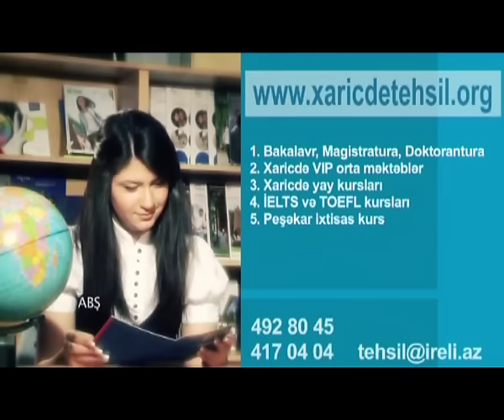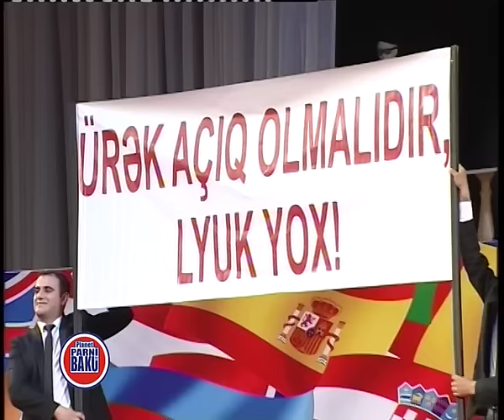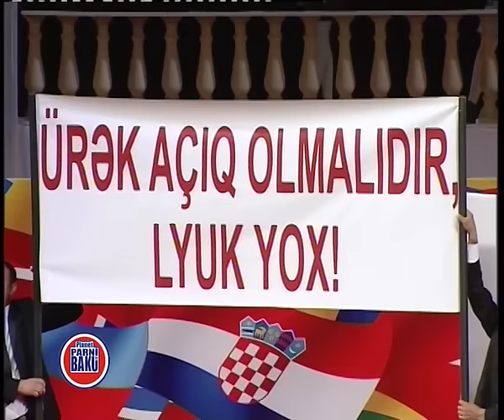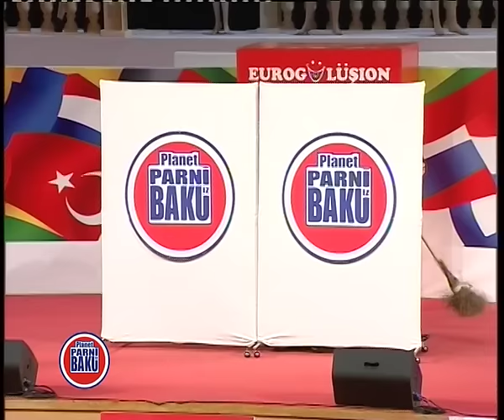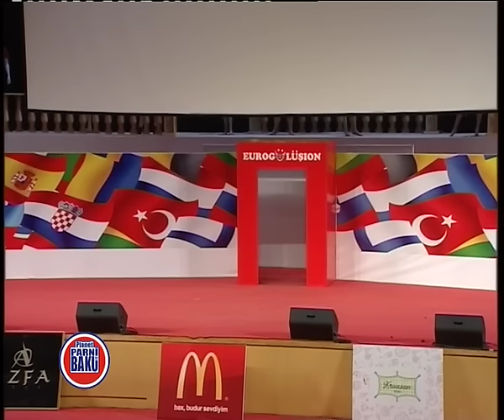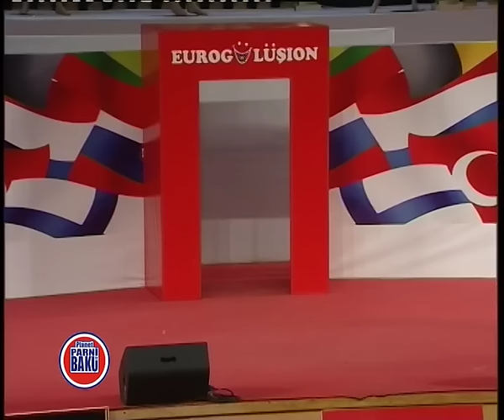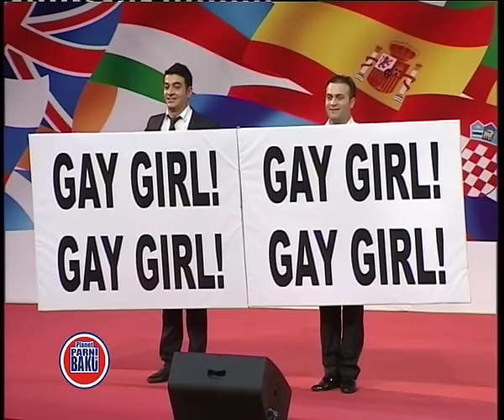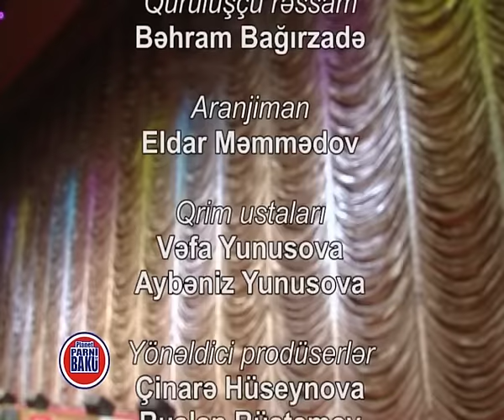Eurogülüşıon - Planet Parni iz Baku (2012, Tam Versiya)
Eurogülüşıon - 2012

Planet Parni iz Baku